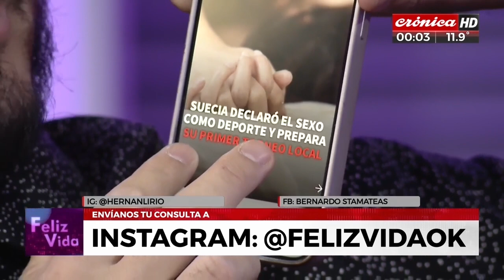Hablamos de sexo: ¿La duración de las relaciones sexuales influyen en la calidad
Hernán Lirio y Bernardo Stamateas te ayudan a reflexionar sobre distintas temáticas que atañen nuestra vida cotidiana.
El encuentro tiene lugar en Crónica HD, todos los días después de la medianoche.